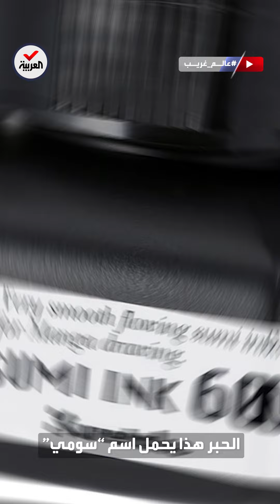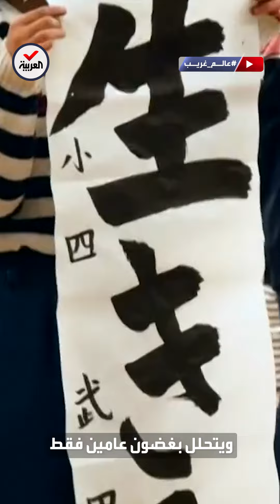عالم غريب | صناعته تتطلب 4 سنوات.. حبر "السومي" الياباني أغلى حبر في العالم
عالم_غريب | سعر القالب الصغير منه 2000 دولار وصناعته تتطلب 4 سنوات.. حبر "السومي" الياباني أغلى حبر في العالم

لمعرفة أحدث المستجدات.. عبر البث المباشر من هنا ⤵
وبإمكانكم متابعة العربية على منصات التواصل